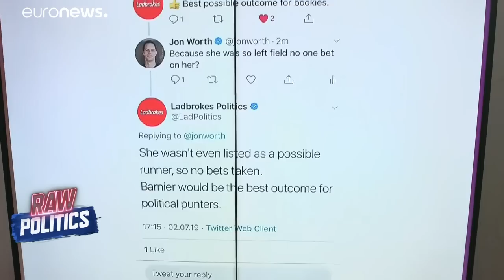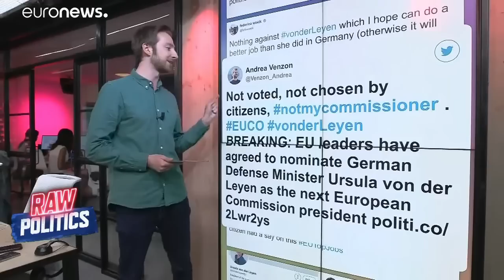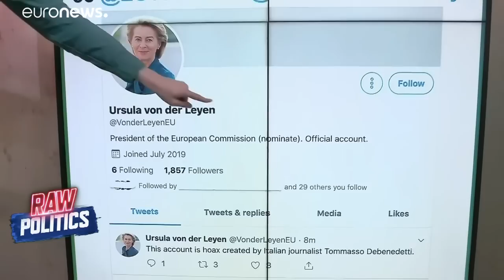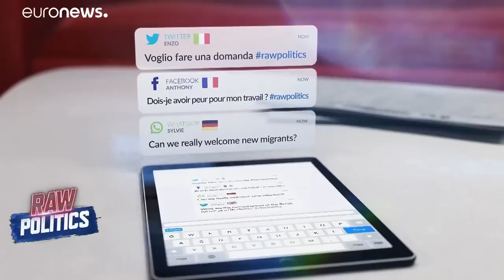Raw Politics in full: Parliament president chosen, Sea-Watch captain charges dropped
This is what we have in the program for you: MEPs elect Italian Socialist as European Parliament president and charges lifted for German captain carrying migrants